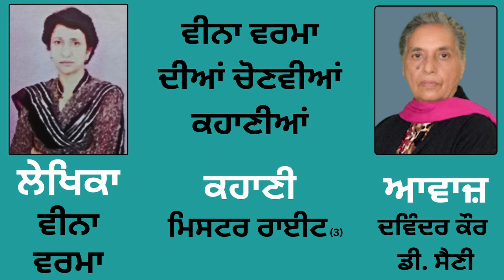ਕਹਾਣੀ : ਮਿਸਟਰ ਰਾਈਟ (3) || By: Veena Verma (ਵੀਨਾ ਵਰਮਾ)